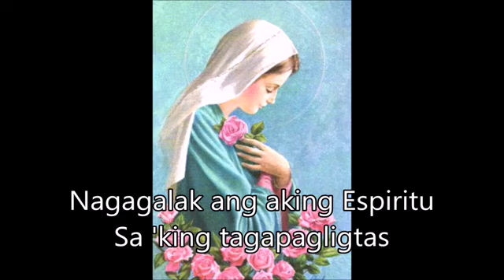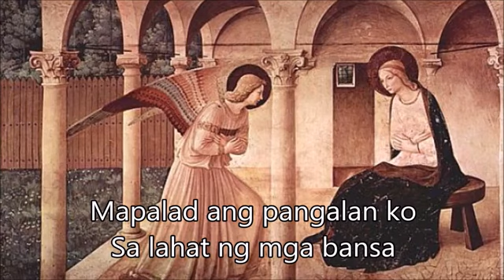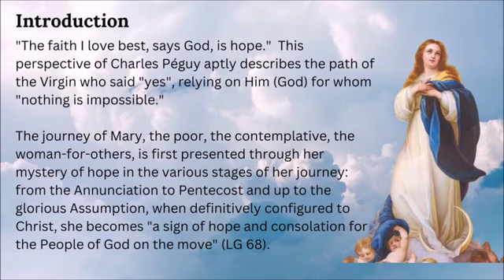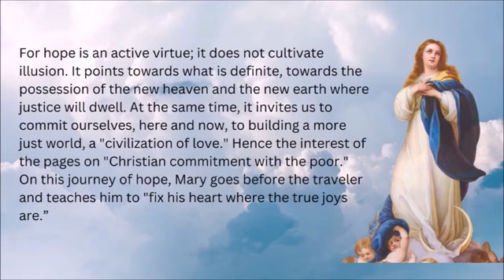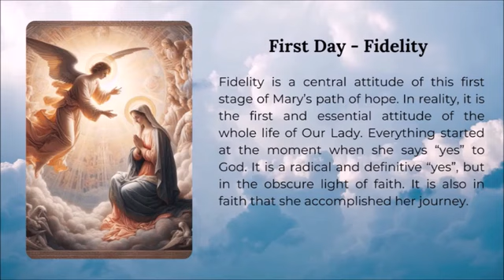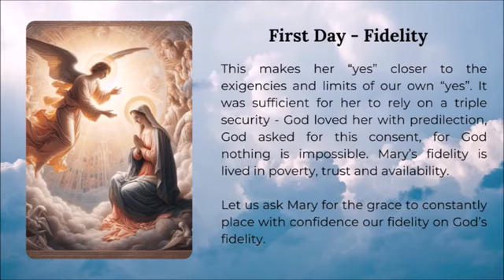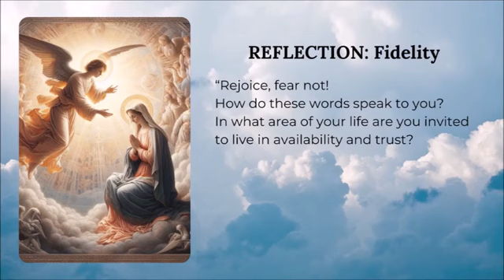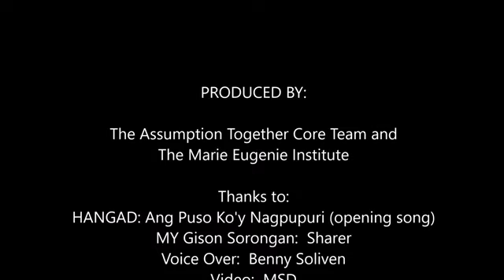First Day of Novena in Preparation for the Solemnity of the Assumption of the Blessed Virgin Mary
FIDELITY

Fidelity is a central attitude of this first stage of Mary's path of Hope.